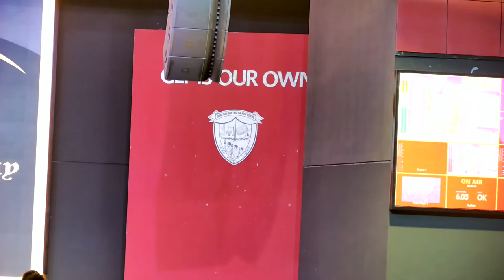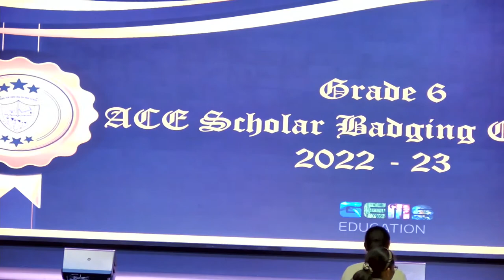GEMS Our Own Dubai Live Stream